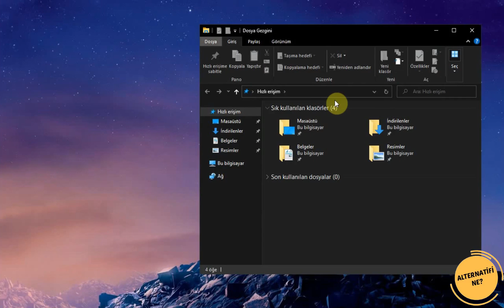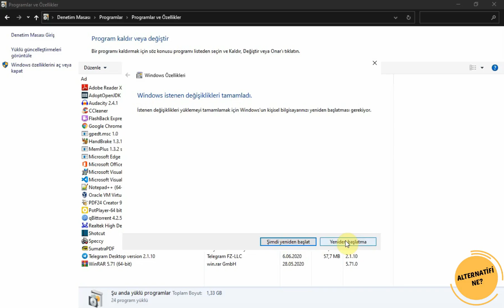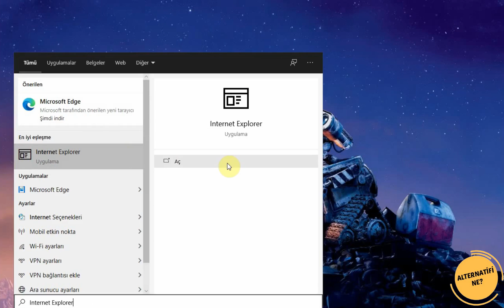INTERNET EXPLORER KALDIRMA | İnternet Explorer Tamamen Silme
internet explorer kaldırma işlemi yepyeni web browserların arasında oldukça yetersiz ve demode kalan internet explorer için şart oldu denebilir. Bu nedenle eğer siz de internet explorer kaldırma nasıl yapılır merak ediyorsanız aradığınız cevapları bu videomda bulabilirsiniz. Umarım işinize yarar...

Video Etiketleri: internet explorer kaldırma, internet explorer kaldırma win7, internet explorer kaldırma windows 10, internet explorer kaldırma windows 7,
internet explorer silme, internet explorer engelleme, internet explorer kaldırma programı, win 10 internet explorer kaldırma,